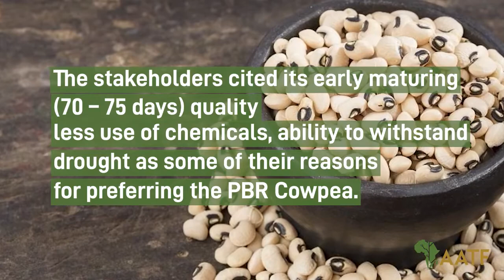AATF Africa: Nigerian Traditional Rulers endorse the Pod Borer Resistant (PBR) Cowpea.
A cross-section of Nigerians from different backgrounds, including traditional rulers developed by the Institute of Agricultural Research (IAR), Ahmadu Bello University, Zaria, to withstand the attacks of Maruca vitrata, an insect pest that causes up to 90 percent yield loss in severe beans infestation cases.